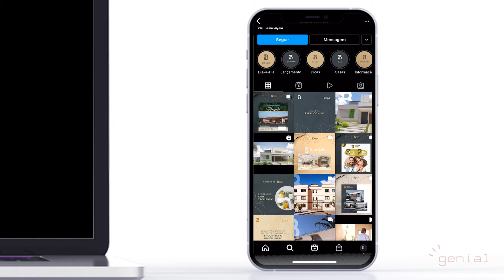Identidade Visual | Bazi Imóveis | Por Genial Projetos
Olá, somos um escritório completo que oferece soluções em projetos, marketing, negócios e responsabilidade social de um jeito genial! Desde 2016 criamos um mundo melhor atendendo todo Brasil e exterior.

Estamos prontos para tirar sua ideia do papel! Entre em contato.